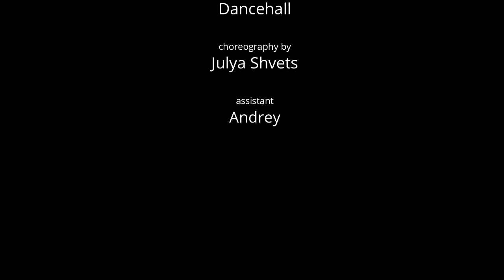Dance2sense: Teaser - Don Andre Feat. Ding Dong - Tom Cruise - Julya Shvets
Choreography by Julya Shvets.